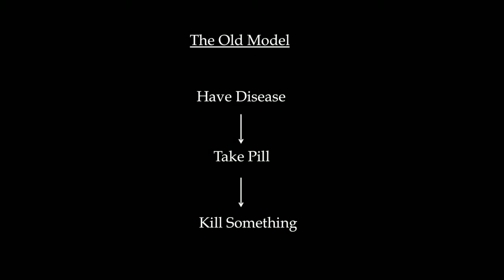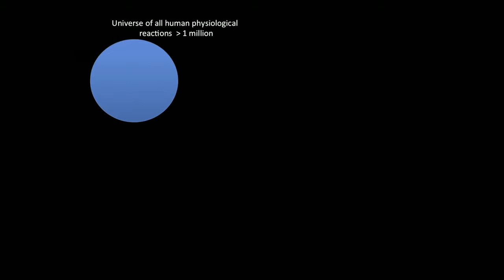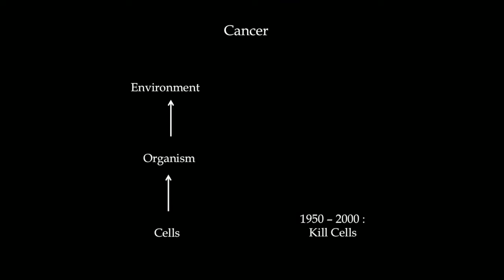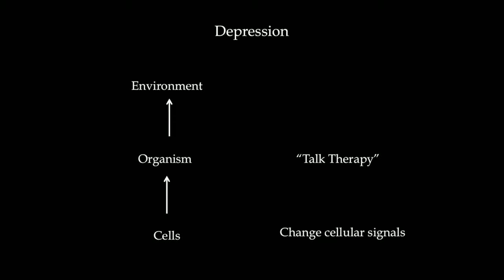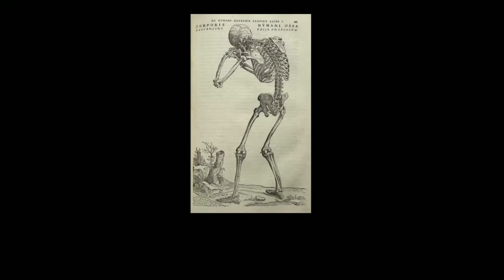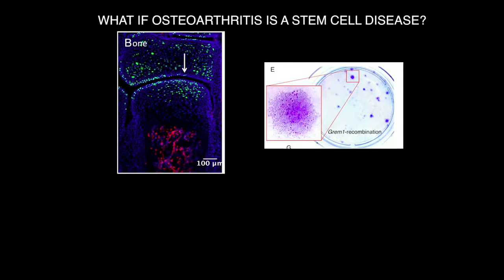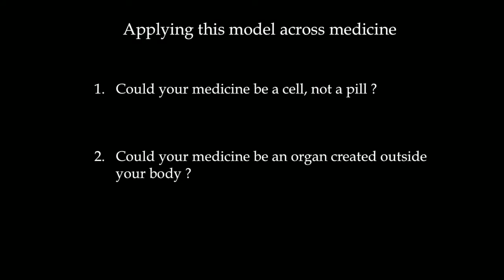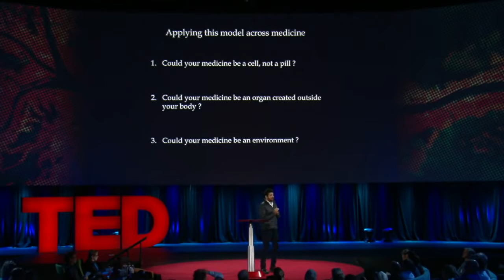Soon We ll Cure Diseases With a Cell, Not a Pill Siddhartha Mukherjee TED Talks